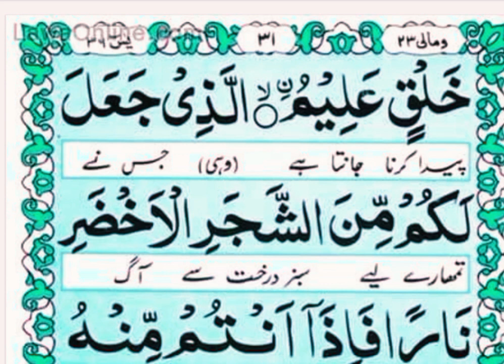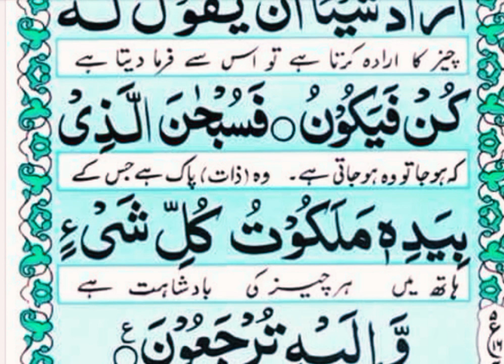surahyaseenki tilqwat سوره سین شریف کی تلاوت بہت پیاری اواز میں beautifullquran tilawat#